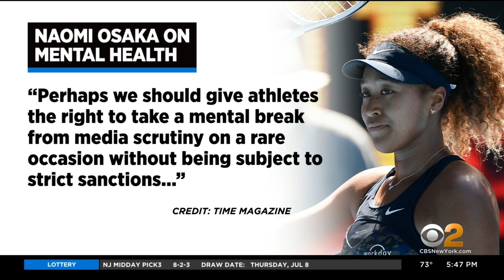Naomi Osaka Addresses Mental Health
Tennis star Naomi Osaka has written an article for Time Magazine addressing athletes and mental health.